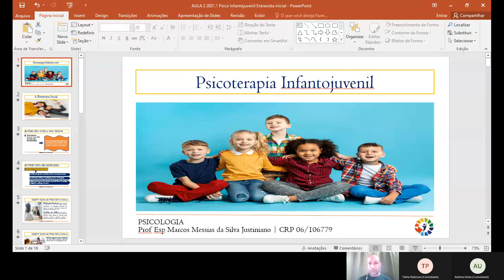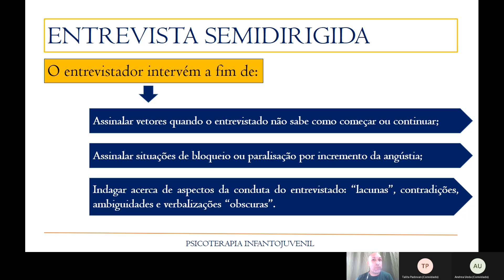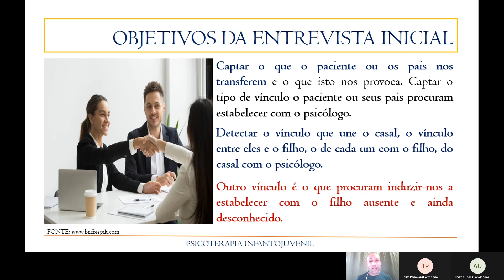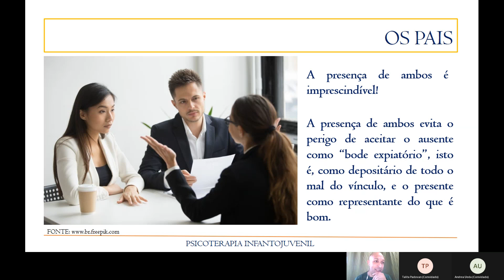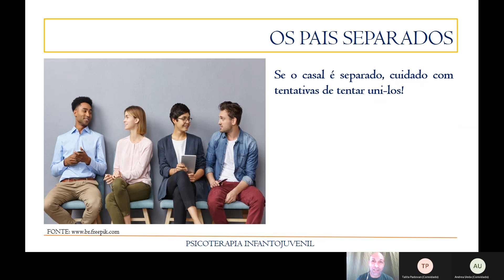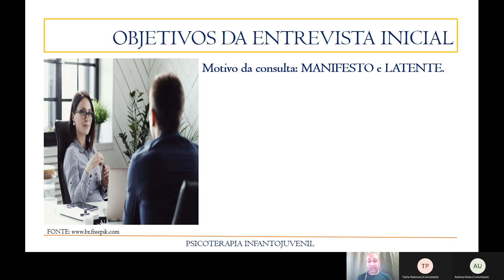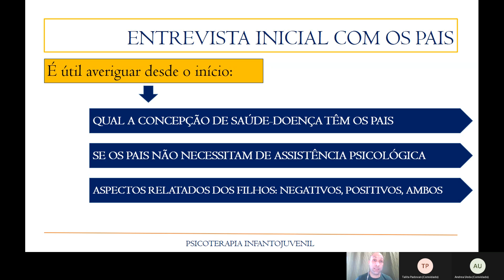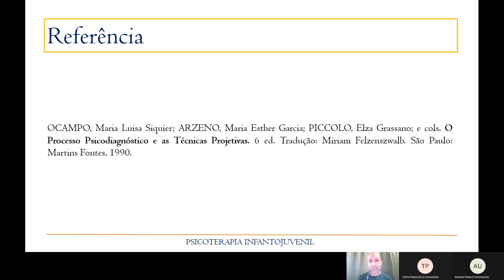Entrevista Inicial com os Pais | Marcos Justiniano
Curso - Psicologia | Psicoterapia Infantojuvenil | Aula - Entrevista Inicial com os Pais.

Referência:
OCAMPO, Maria Luisa Siquier; ARZENO, Maria Esther Garcia; PICCOLO, Elza Grassano; e cols. O Processo Psicodiagnóstico e as Técnicas Projetivas. 6 ed. Tradução: Miriam Felzenszwalb. São Paulo: Martins Fontes, 1990.